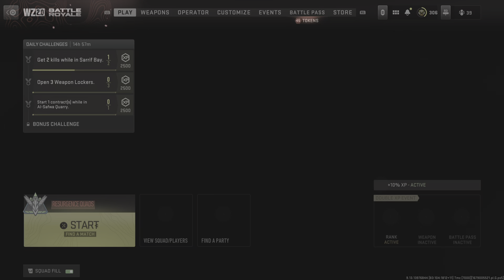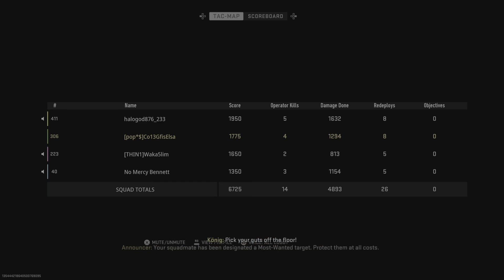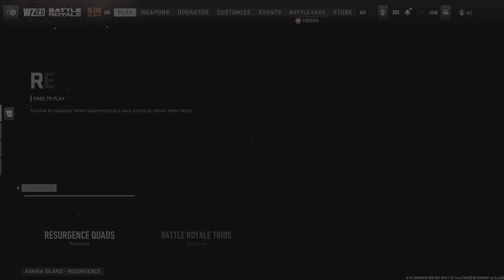Warzone 2 St.Patrick’s Day event Rainbow Green Water Sniper Gold PS5 Call of Duty: Modern Warfare 2